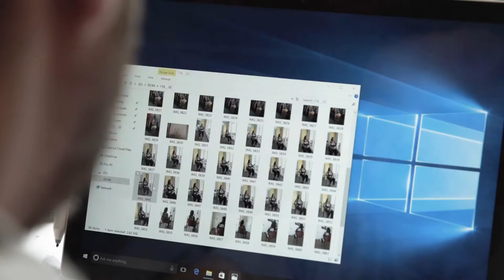Microsoft: Fintan Magee